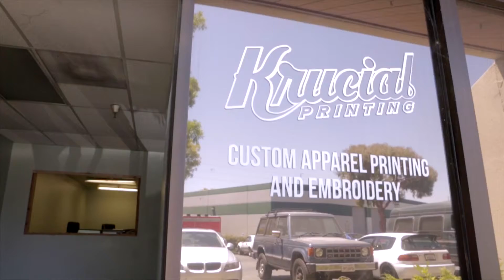Behind The Scenes at Krucial Printing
Depth Squad shirts being printed at Krucial